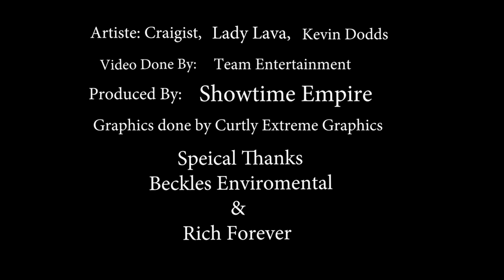Gyal Engine Riddim Medley (Official Video) (Trinidad Dancehall)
Artist: Craigist, Lady Lava, Kevin Dodds
Songs: Make It Clap, Tail Light, Every Gyal Wine

Shot & Edited By: Team Entertainment

Produced by: Showtime Empire Studio
Recorded by : Showtime Empire Studio
Mixed & Mastered by :WMG Lab Records
Album Art Work Cover: Curtly Extreme Graphics

Special Thanks
Beckles Environmental
Rich Forever